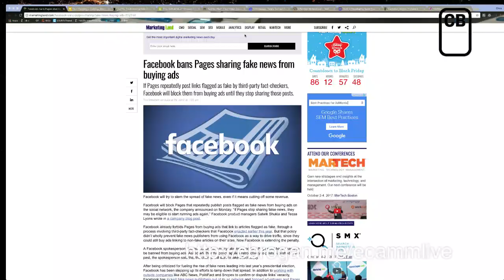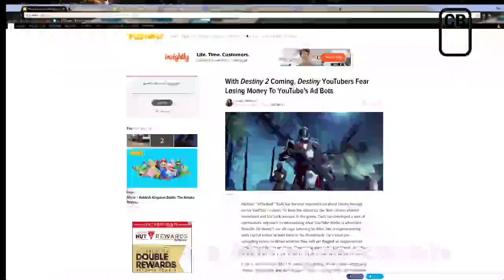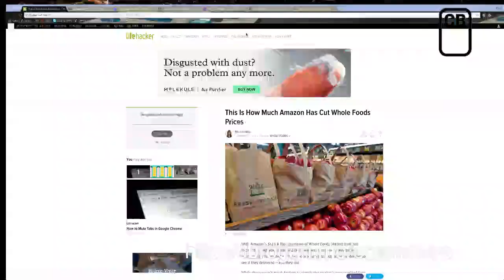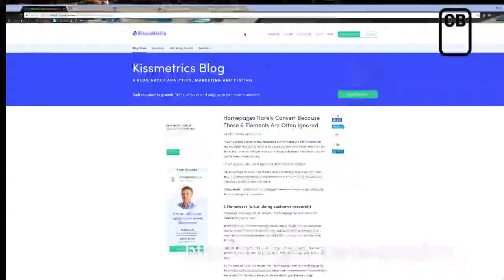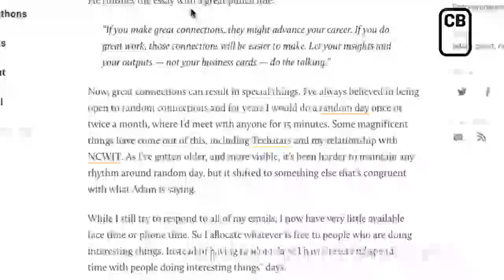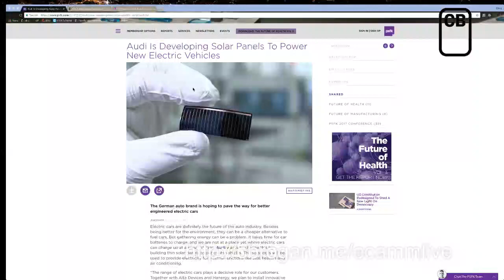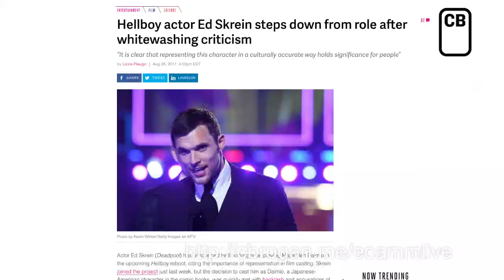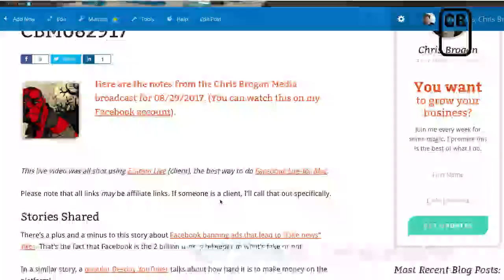The News for 08/29/17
Get the notes for this episode at http;// . And make your OWN show like this by going